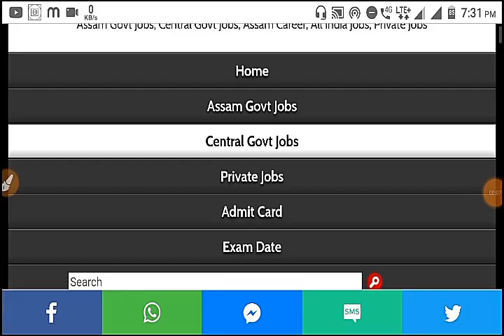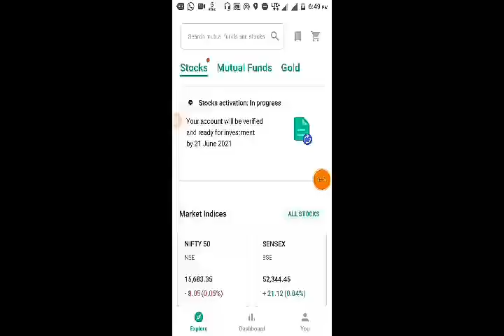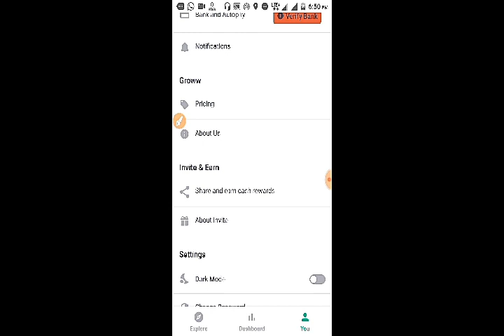Assam Govt Jobs, District & Session Judge Recruitment 2021 - Apply Sheristadar Vacancy @ Hojai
Apps download link- Join me and 10 million Indians on Groww to invest in Stocks and Direct Mutual Funds.  Earn your ₹100 reward straight to your Groww Balance by activating your account using this link here:

Contact WhatsApp for any help 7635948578